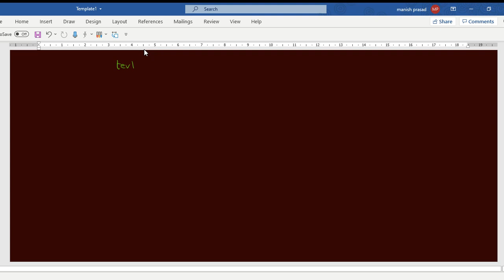LIVE SESSION : 12 Chemistry : Haloalkanes Haloarenes : Conversions : Dec 26, 2020 4:34 PM